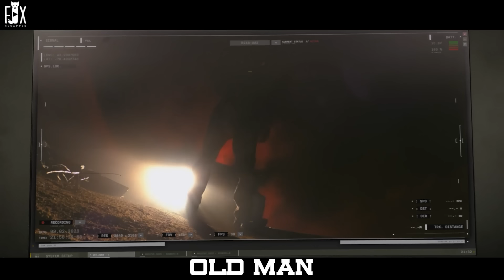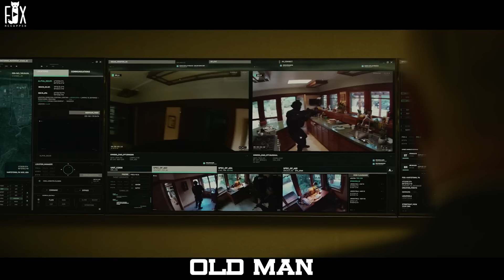Gangsters Are Unaware That The Old Man They Are Ganging Up On Is An Elite War Veteran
A retired CIA agent is hunted by both the agency he once worked for and his own nightmares, when an unknown man suddenly visits him after nearly three decades.